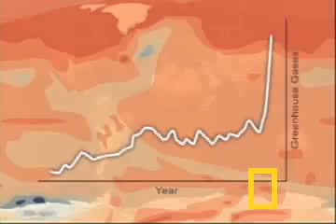Global Warming A Way Forward Facing Climate Change - NationalGeographic.com - 24hToday.com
Are we ready for this or not?

If not, its time to act now!

Source: NationalGeographic.com